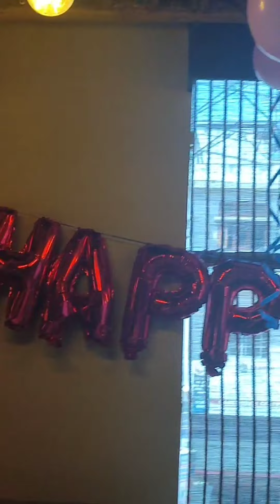My birthday party 2021#birthday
Thank you grandma for the wonderful birthday party